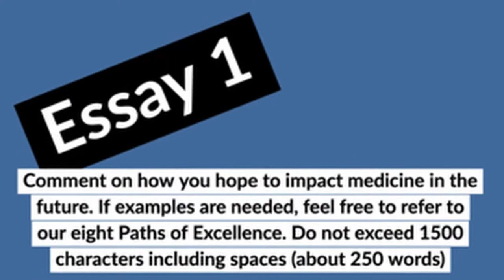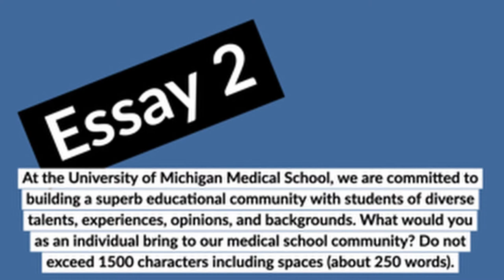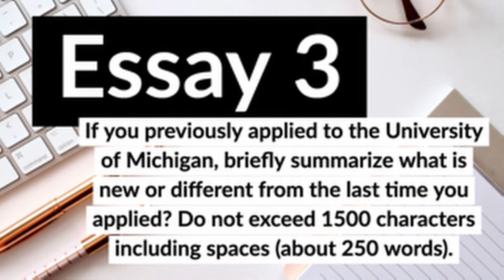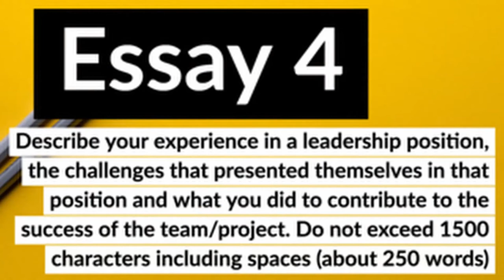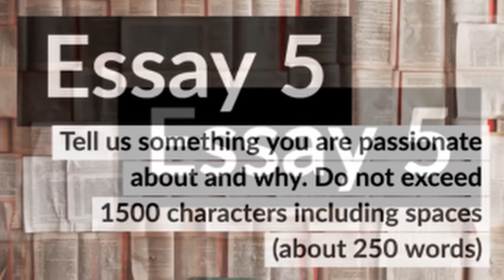Michigan Medical School 2021 Cycle (SECONDARIES SECRETS!!)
Michigan Medical School 2021 Cycle (SECRETS TO SECONDARIES!!)// Michigan medical school 2021 cycle has arrived. With 5 secondaries essays for your Michigan medical school application, you’ll be asked a broad range of questions. University of Michigan medical school wants to know what kind of doctor and advocate you aspire to be. As one of the most prestigious programs, the university of michigan school of medicine seeks highly coveted students, but beyond brains they want to know how you measure up in service. Most students I work with apply not only to U of M, but also michigan state university college of osteopathic medicine, central michigan university medical school, and western michigan university medical school. However, if you prepare your michigan med school secondaries in a thoughtful manner, you can recycle your university of michigan medical school admissions secondaries for most other schools. No matter the university of michigan medical school ranking, know that as a wolverine you will receive an excellent education. The university of michigan medical school requirements are typical but you definitely want to demonsrate your commitment to service and academic excellence. At Write Your Acceptance, we expertly guide students through the secondaries editing process for the university of michigan med school and others. Whether individual editing or template guides, check out our work below. And for all the university of michigan pre med, it is never too early to start thinking about your personal statement and secondaries.